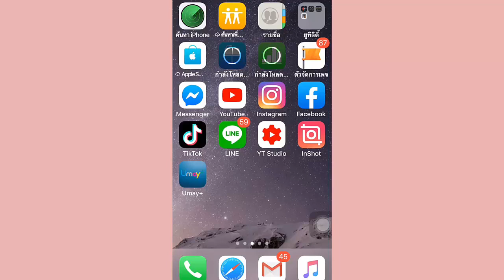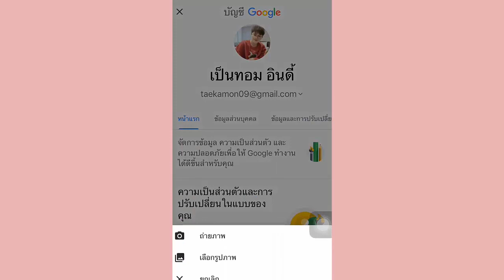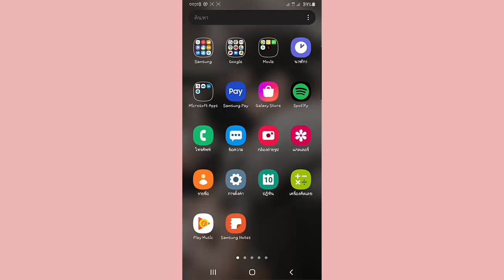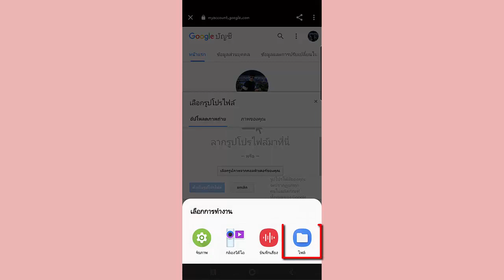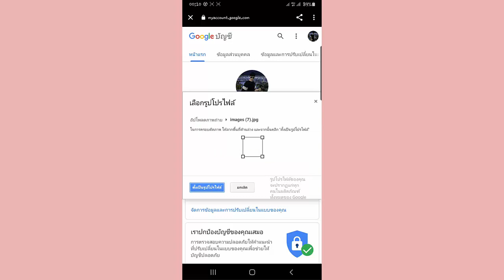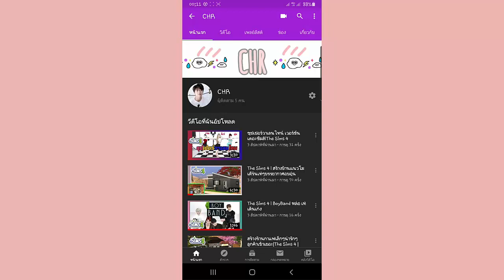สอนเปลี่ยนรูปYoutubeด้วยมือถือง่ายๆทั้งระบบIOSและAndroidอัพเดทปี2020|Kratae Station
วันนี้แตจะมาอัพเดทการใส่รูปโปรไฟล์ยูทูปด้วยมือถือง่ายๆ
ทั้งระบบระบบIOSและAndroid ในปี2020
สำหรับขั้นตอนในวิดีโอนี้เป็นขั้นตอนง่ายๆสามารถทำตามได้และสามารถเปลี่ยนรูปยูทูปได้ภายใน1นาที